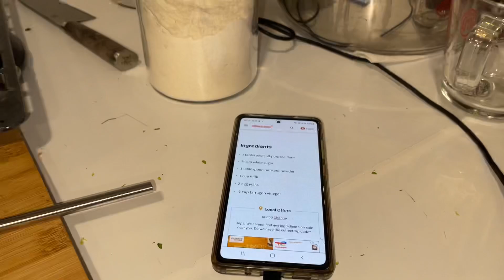Недорого Но ВКУСНО! Готовим Фуршет На Праздничный Стол. Меню На Праздник.Полный Дом Гостей И Собака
Всё на праздничный стол приготовил мужчина ! Не зря они лучшие повара в мире😉